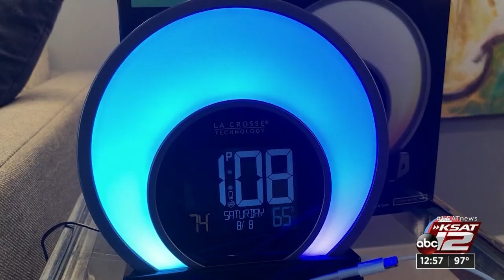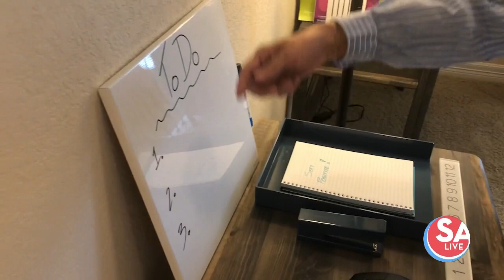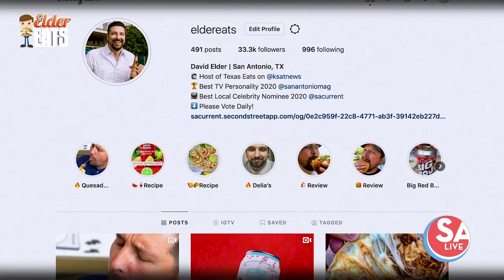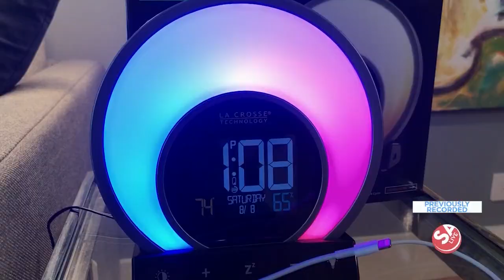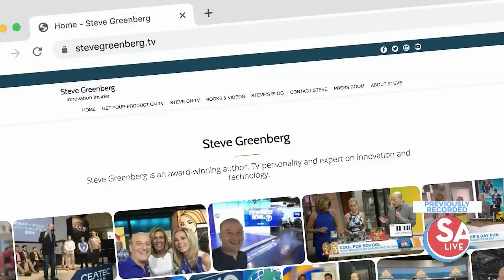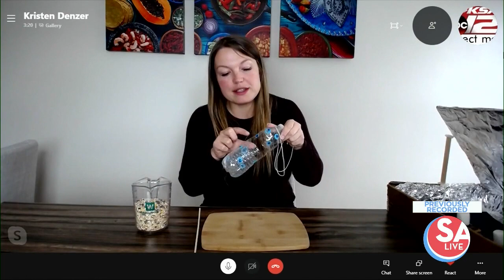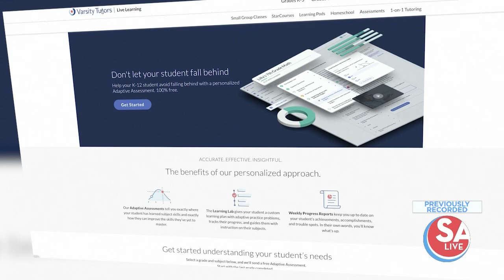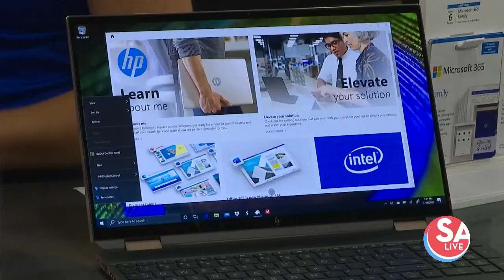SA Live : Aug 19, 2020